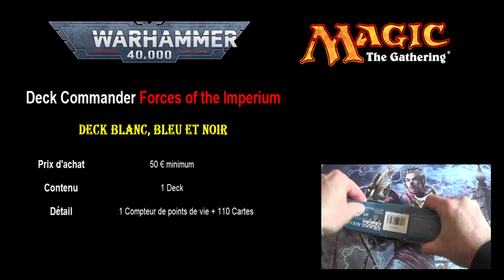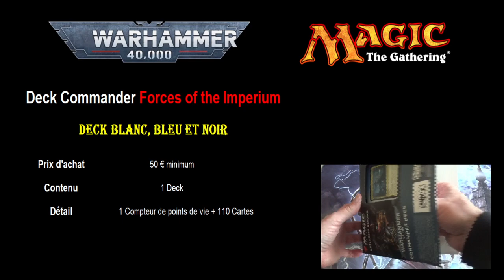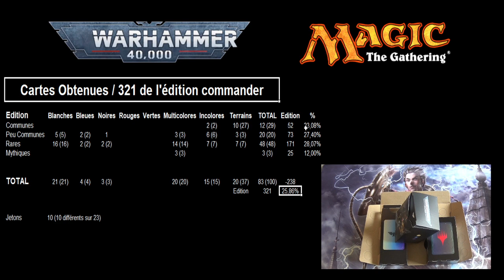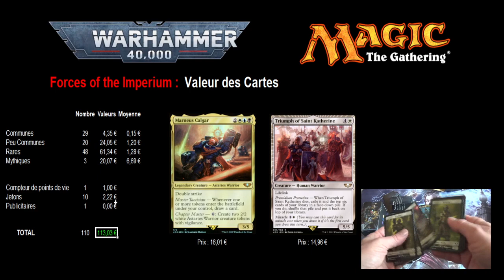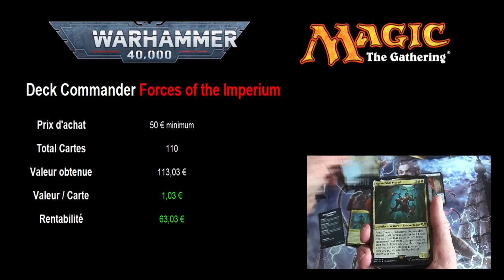Stats et cotations de l'ouverture du deck commander Forces of the Imperium WARHAMMER 40000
Je vous propose une analyse en détail de l'ouverture du deck commander Forces of the Imperium de l'édition Warhammer 40000.

C'est un deck multicolore : Blanc, Bleu et Noir.

Je vous donne pleins de statistiques comme le nombre de cartes différentes et ceci par catégories de couleurs et je vous donne également les cotations des cartes et la rentabilité de ce deck.

Ce produit Magic The Gathering basé sur l'univers Warhammer 40000 est très recherché et les cotations des cartes sont comme prévu bien plus élevées que la moyenne. Je vous dis tout dans cette vidéo 😉.